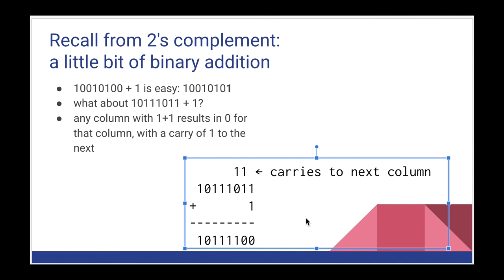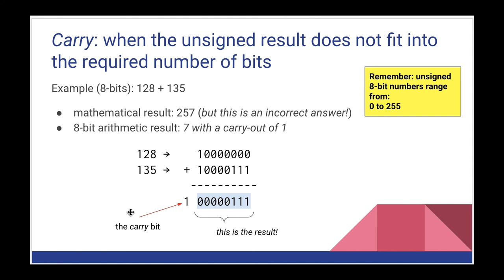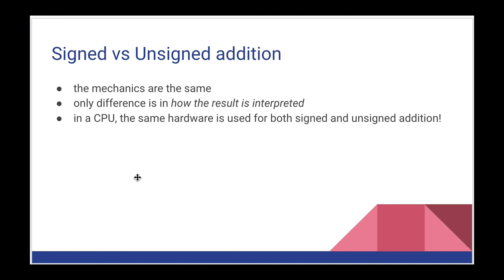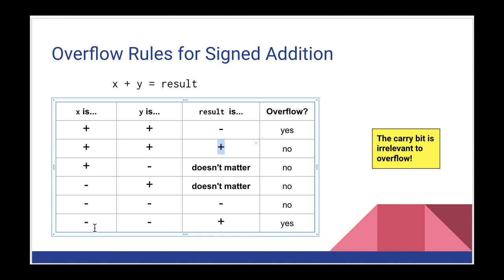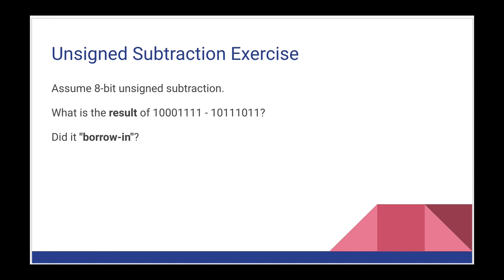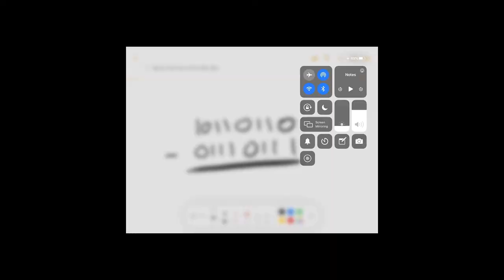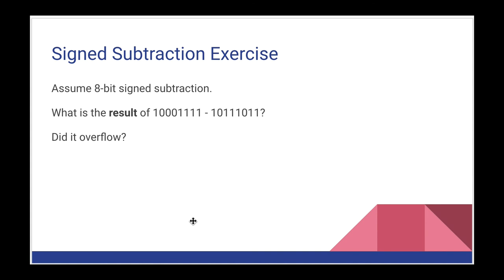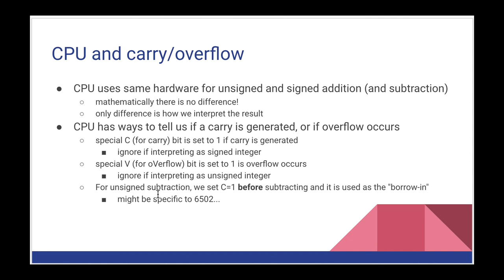Binary Arithmetic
0:13 Review: basic addition with 2's complement
1:26 Unsigned addition
3:42 Carry bit / carry-out
5:40 Unsigned addition exercise for you to attempt (pause here to work on it)
6:06 worked solution to above
8:09 Signed addition
10:15 Overflow in signed addition
11:56 Overflow rules for signed addition
13:30 Signed addition exercise for you to attempt (pause here to work on it)
13:43 worked solution to above
15:36 Unsigned subtraction
18:39 Unsigned subtraction exercise (pause here to work on it)
18:52 worked solution to above
21:08 Signed subtraction
22:01 Signed subtraction (with overflow)
25:43 Overflow rules for subtraction
26:57 Signed subtraction exercise (pause here to work on it)
27:14 worked solution to above
30:00 carry's effect on Java's int (demonstrate range limits of binary integers)
31:10 cpu can indicate a carry or overflow situation